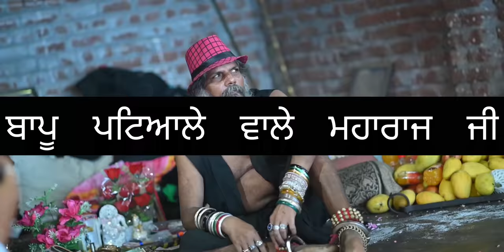Dhan dhan bapu patiale wale maharaaj ji Jai bapu di g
Jai bapu di       Jai masta di       Jai saayiaan di